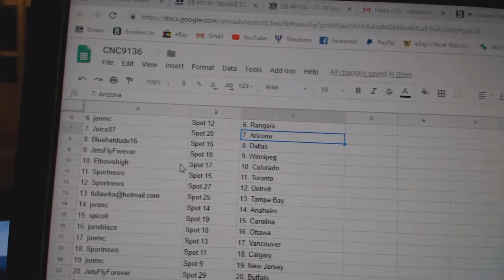Team Randoms - C&C GB #9136